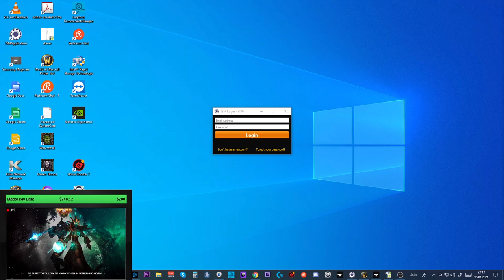Torghast Gewundene Korridore: Ebene 7 (Full Run 1-18)